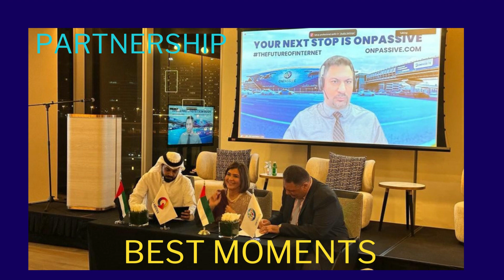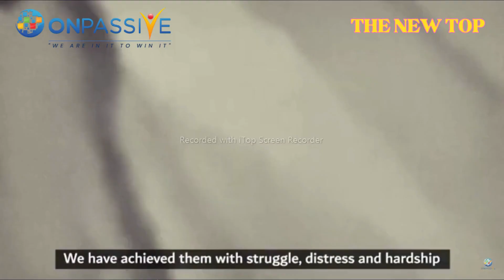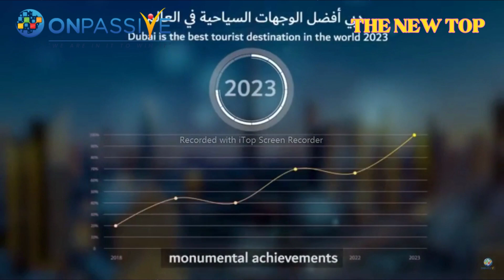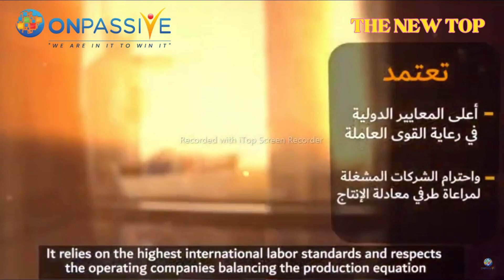ONPASSIVE | THE NEW TOP |ONPASSIVE TOP STORIES... |LATEST UPDATE | ASH MUFAREH